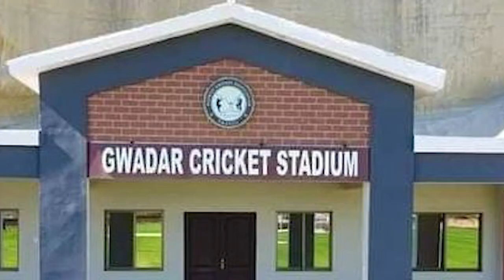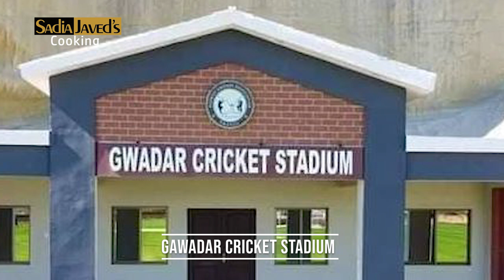Gwadar Cricket Stadium | Gwadar Balochistan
Gwadar Balochistan